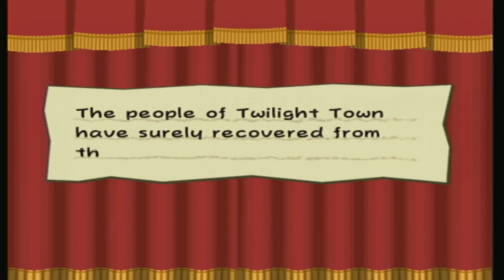Scourge of Creepy Steeple :Paper Mario: The Thousand-Year Part 27 (no commentary)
The Thousand-Year Door is the second game in the Paper Mario series following Paper Mario, and is part of the larger Mario franchise. In the game, when Mario and Princess Peach get involved in the search for a mystic treasure that holds great fortune, Peach is kidnapped by an alien group called the X-Nauts; Mario sets out to find the treasure and save the princess. in the beginning I have Divide play while he tells more about the game. I only ever remember bits of the game watching Divide play as kids